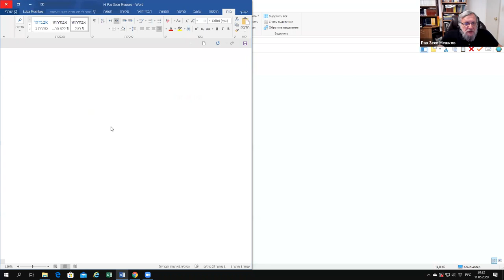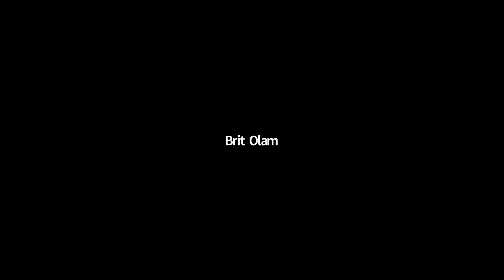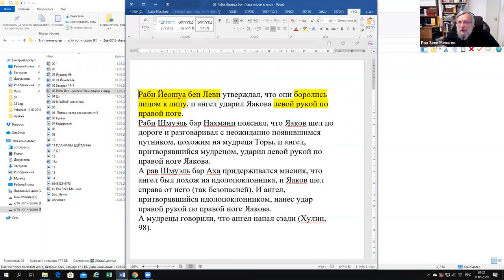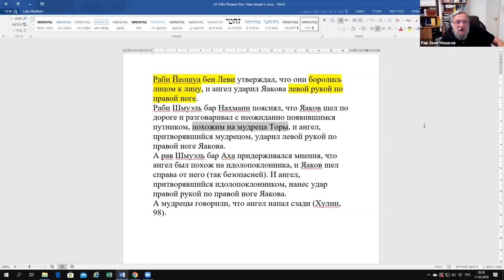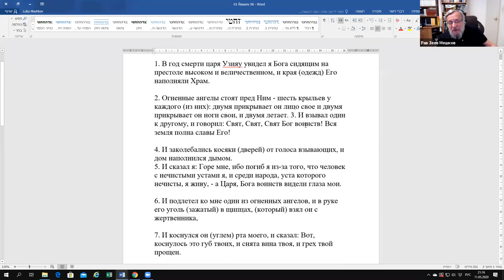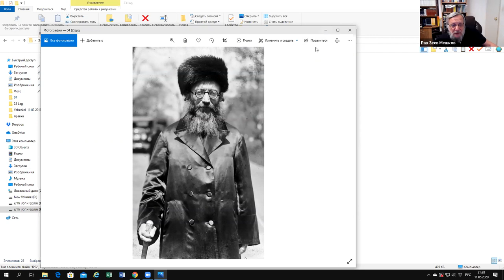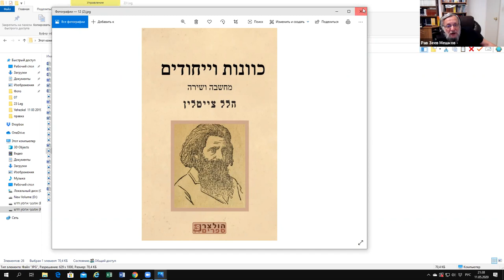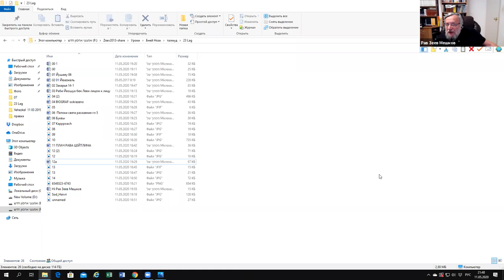Как относиться к кабале? Кабала и пророчество. Р. З. Мешков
1) Поучение отцов 2) В связи с 33 днем отсчета омера: "Как относиться к кабале? Кабала и пророчество", рав Зеев Мешков -